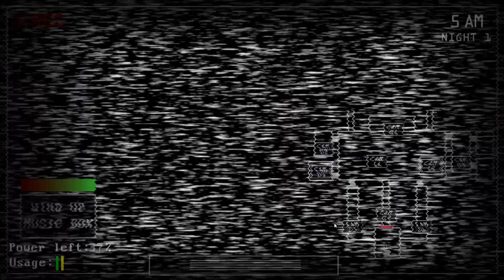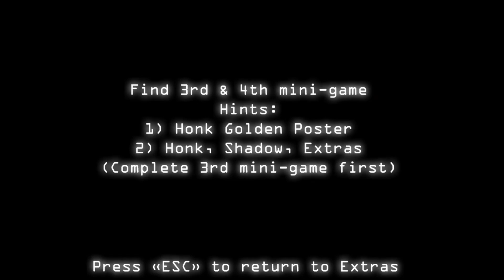Five Nights with the Toys Remastered - Night 1-6 Complete! & Extras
00:00 Intro
00:27 Night 1
06:57 Night 2
14:30 Night 3
22:37 Night 4
30:37 Night 5
39:03 Night 6
47:42 Extras